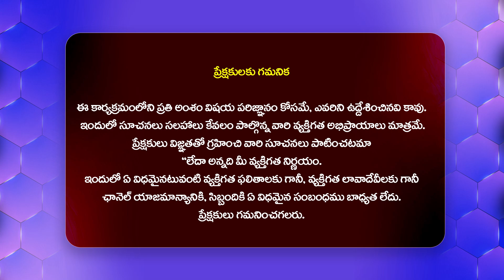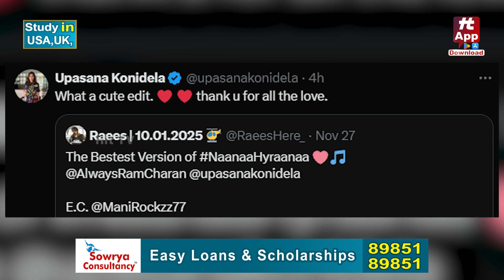రామ్ చరణ్ , ఉపాసన లపై ఫ్యాన్స్ ఏం చేసారంటే షాక్ లో ఉపాసన |Ramcharan upasana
Watch :రామ్ చరణ్ , ఉపాసన లపై ఫ్యాన్స్ ఏం చేసారంటే షాక్ లో ఉపాసన |Ramcharan upasana  @HitTVTalkies